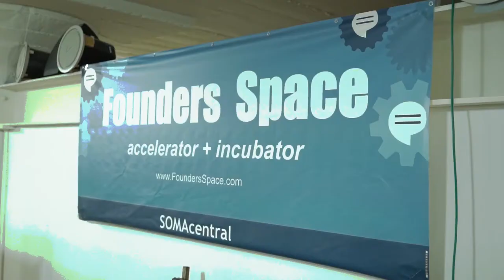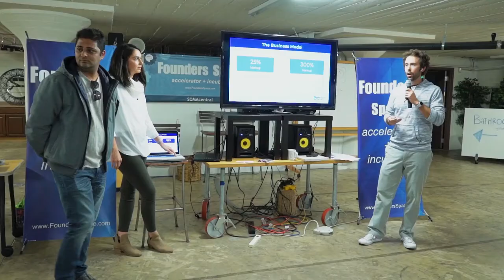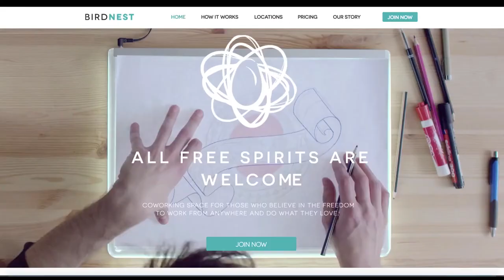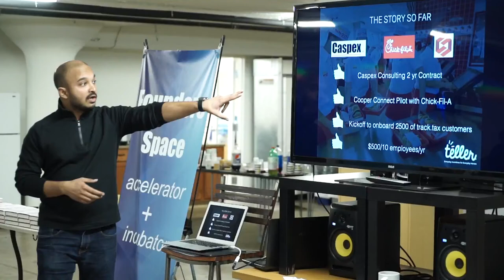Pitching Investors at Founders Space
Find how to pitch investors in Silicon Valley and secure venture capital.

Welcome to Founders Space's Demo Day. Watch as startups compete to secure investment from Silicon Valley VCs and find out who has the winning formula.

STEVE HOFFMAN, or Captain Hoff as he’s called in Silicon Valley, is the Chairman & CEO of Founders Space, one of the world’s leading incubators and accelerators. He’s also an angel investor, limited partner at August Capital, serial entrepreneur, and author of several award-winning books. These include "Make Elephants Fly" published by Hachette and "Surviving a Startup" published by HarperCollins.